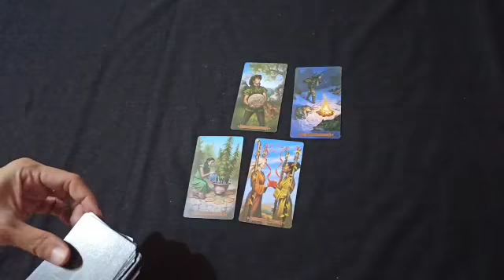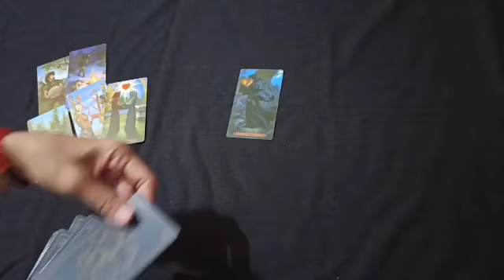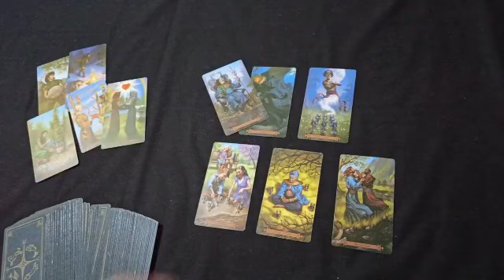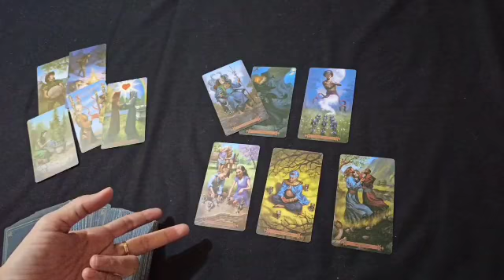LEO💝ASMARA 🍀KEUANGAN//9-15MARET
Semoga bermanfaat.

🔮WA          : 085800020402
🔮LineId@ : fayes_reader

Please
If you want.

👁reading